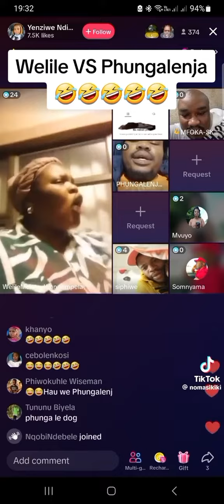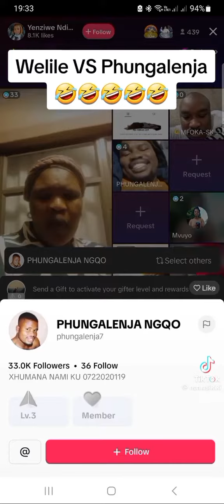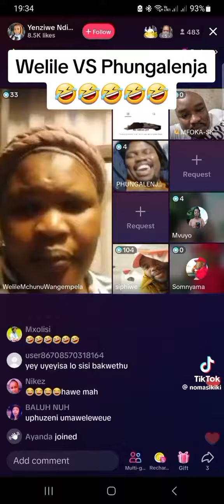Wayengihlasela uWelile Mchunu